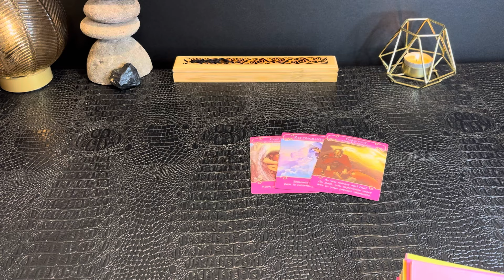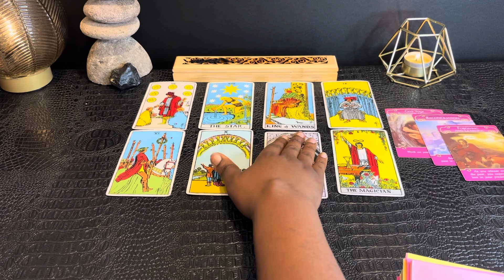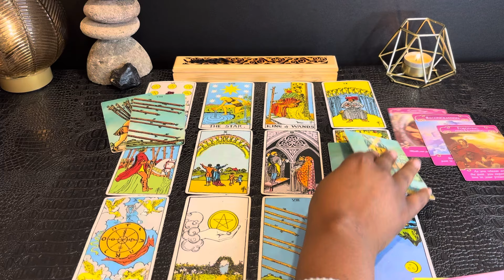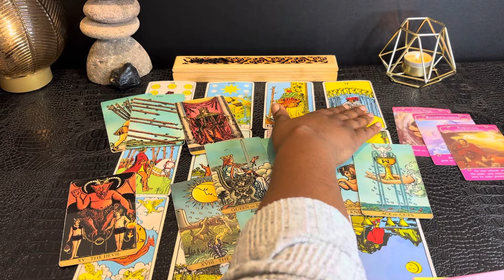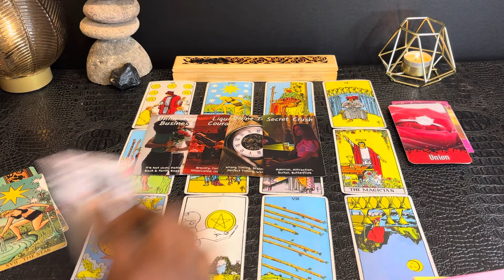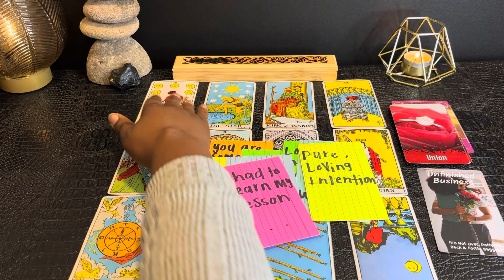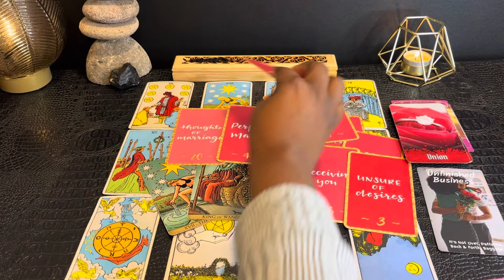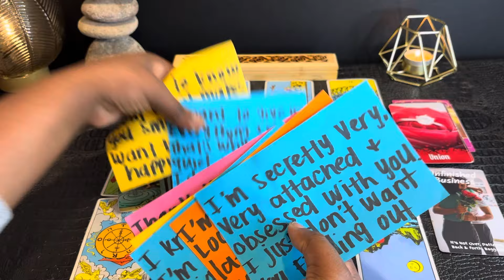ARIES • THIS READING ALMOST MADE ME CRY! THIS PROVES HOW MUCH THEY LOVE YOU! • LOVE APRIL 2024